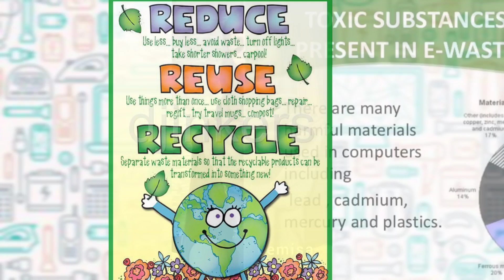E Waste collection campaign awareness video by students of B.Sc Computer science and BCA of LFC